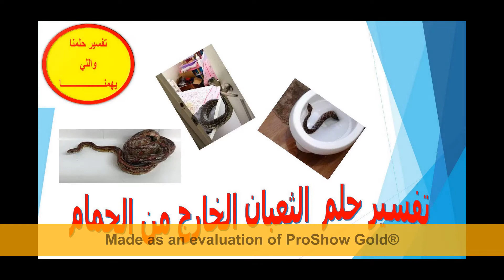تفسير حلم الثعبان الخارج من الحمام